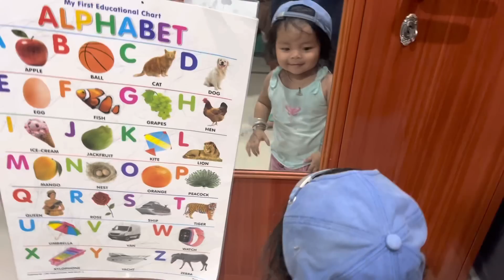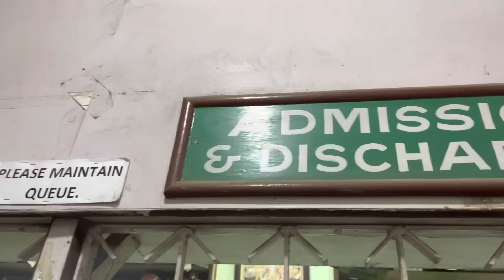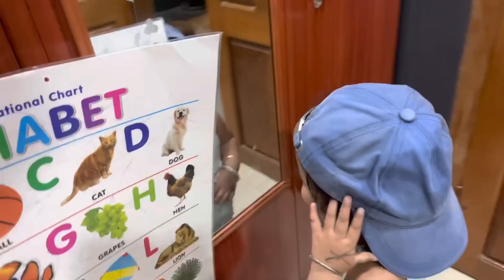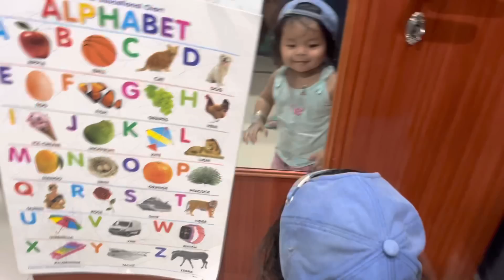THANKYOU MAYAM FOR THE PRAYER | HOSPITAL DAGE PUTHARAK AE | MAYAM HARAOBANA NGASI D